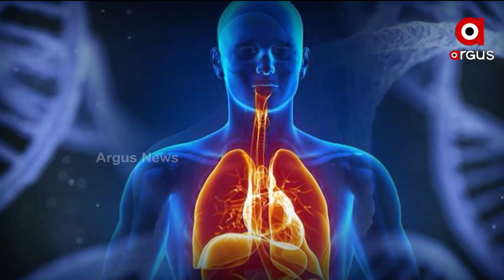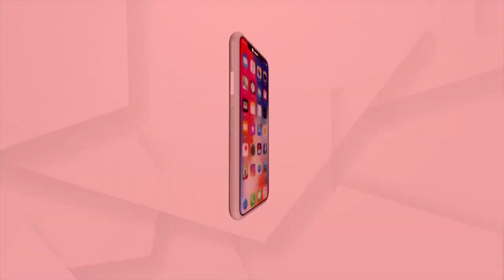Argus Prescription: Knee Joint Pain and its Treatment | 23 April 2022 | Argus News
Argus Prescription : 'ଆଣ୍ଠୁ ଗଣ୍ଠି ସମସ୍ୟାର ଉପଚାର' | 23 April 2022 | Argus News